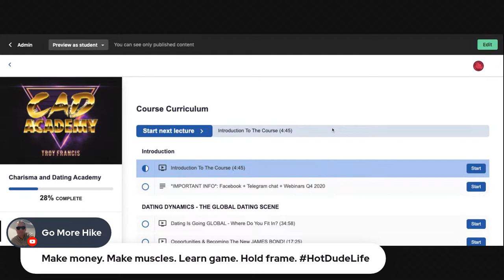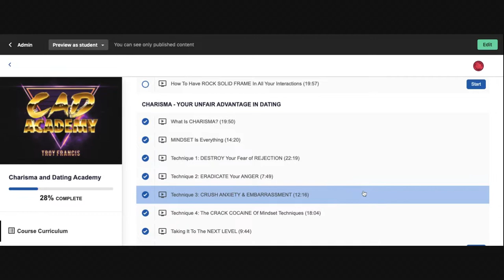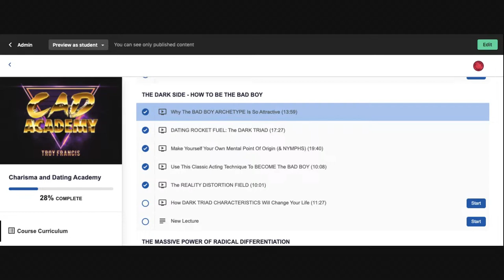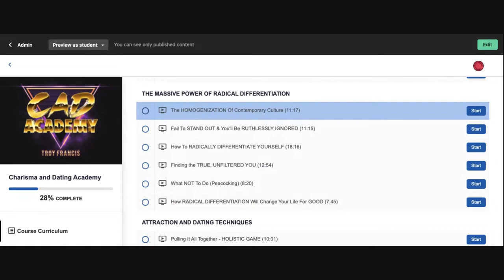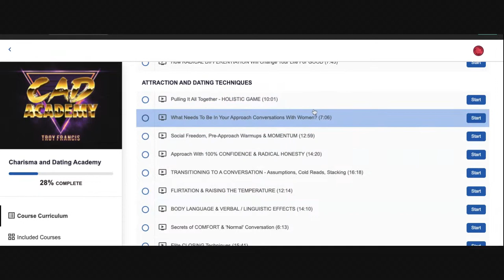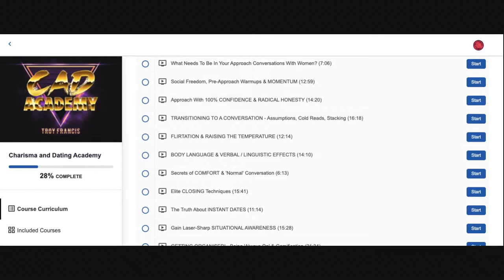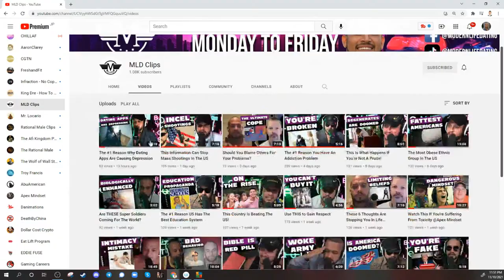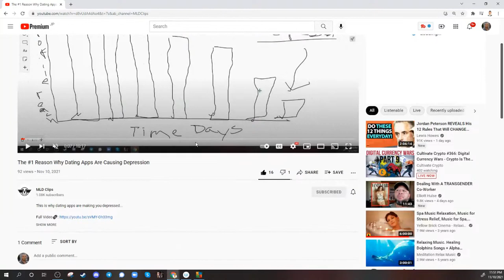CAD Academy Dating Program with @Troy Francis